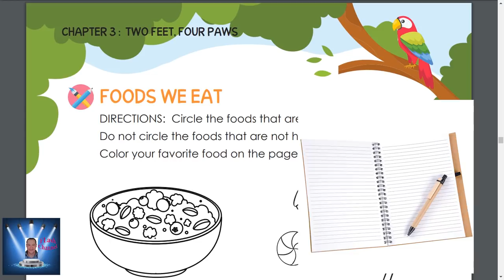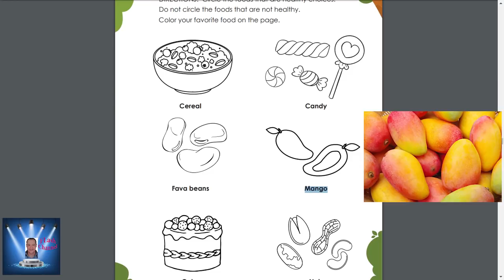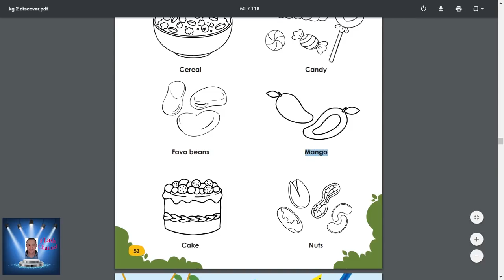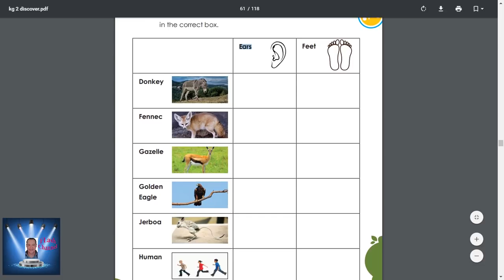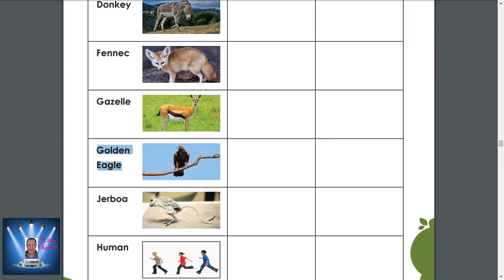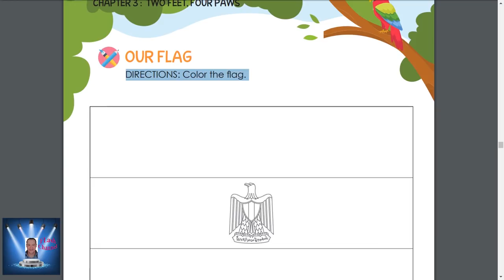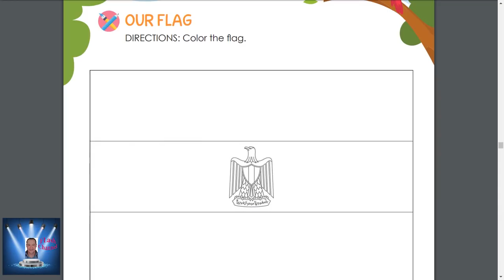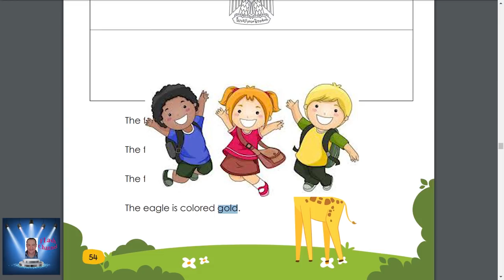KG 2 الفصل الثالث الجزء الرابع شرح مع التكرار للحفظ ررائع TWO FEET, FOUR PAWS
KG 2 الفصل الثالث الجزء الرابع شرح مع التكرار للحفظ ررائع TWO FEET, FOUR PAWS ررررائع